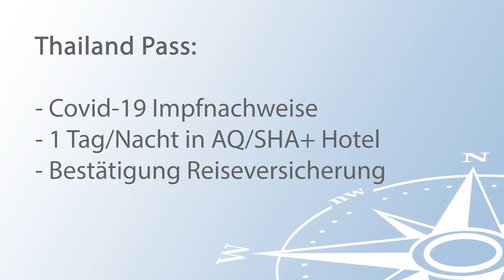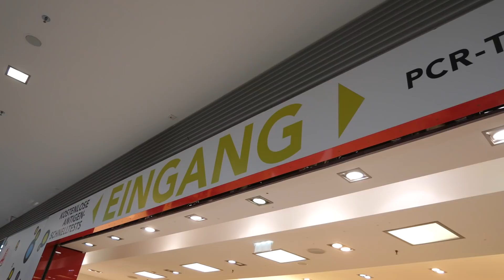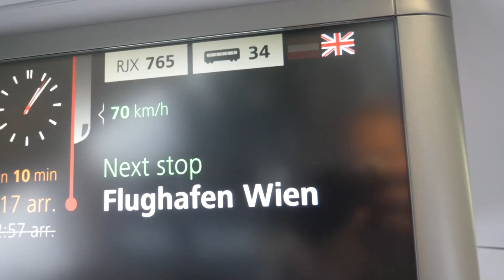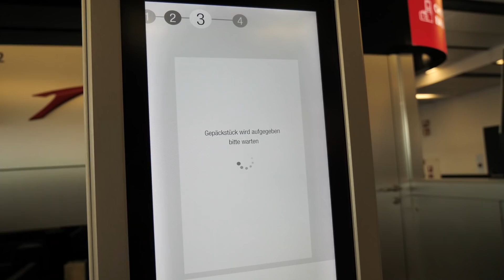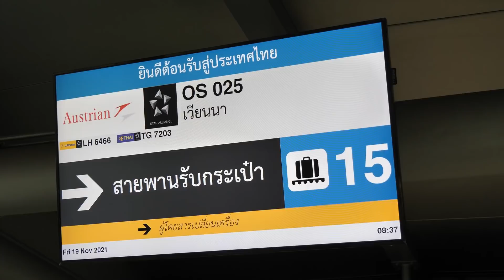Thailand Anreise 2021/2022: Vorbereitung, Flug, PCR-Test und Quarantäne Hotel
Wenn Du im Winter 2021/22 eine Thailand Reise planst, dann läuft bei der Anreise alles etwas anders als vor der Coronavirus Pandemie. In diesem Video Reisebericht von der Anreise nach Thailand gebe ich Dir wertvolle Tipps für die Reisevorbereitung, ich zeige Dir wie mein Flug verläuft und auch meine Erfahrungen mit der Ankunft in Bangkok Suvarnabhumi. In Bangkok werde ich vom Flughafen abgeholt und muss anschließend einen PCR-Test durchführen. In einem AQ bzw. SHA++ Hotel (Quarantänehotel) warte ich das negative PCR-Testergebnis ab, installiere die MorChana App und darf anschließend frei in Thailand reisen.

Kapitelübersicht Thailand Reise 2021/22 während der Coronavirus Pandemie:
0:00 Intro & Thailand Reise während Corona
1:13 Thailand Pass beantragen
2:26 RT-PCR Test 72 Stunden vor Abreise
3:28 Anreise und Check-in Flughafen Wien
5:11 Dokumente für Thailand Flugreise
6:29 Flug Austrian Airlines Wien - Bangkok
8:46 Einreise Bangkok Suvarnabhumi Airport
9:35 Transfer zum Quarantäne Hotel in Bangkok
10:43 PCR-Test nach Ankunft in Thailand
12:22 AQ / SHA++ Hotel Citadines Sukhumvit 8 Bangkok
15:03 MorChana App installieren
15:33 Ende meiner Quarantäne in Thailand

Den sogenannten Thailand Pass musst Du vor Beginn Deiner Reise beantragen. Vereinfacht gesagt geht es beim Thailand Pass um alle Dokumente rund um Covid-19, die Du für die Einreise nach Thailand brauchst. Wenn Du weitgehend quarantänefrei einreisen möchtest, dann musst Du Deine Impfungen gegen Covid-19 nachweisen, eine Buchung einer Nacht in einem AQ oder SHA++ Quarantänehotel. Bis Mitte November 2021 war immer nur von SHA+ Hotel die Rede. Die SHA Extra Plus Hotels bieten das gesamte Test & Go Package an: Die Buchung muss den Transfer vom Flughafen zum Hotel, einen PCR-Test und ein Antigen-Testkit beinhalten. Und Du musst außerdem eine Bestätigung der Reiseversicherung vorweisen, dass sie im Ernstfall die Behandlung einer Covid-19 Erkrankung in Höhe von mindestens 50.000 US-Dollar übernimmt.

Eine Schritt-für-Schritt-Anleitung und viele wertvolle Tipps für Deine weitere Vorbereitung und alle wichtigen Neuerungen für Deine Reisevorbereitung findest Du im Blog

Das im Video gezeigte Quarantänehotel ist das Citadines Sukhumvit 8, buchbar z.B. über Agoda. Test and Go Paket muss nach der Buchung über Agoda dazugebucht werden

Untertitel sind bei diesem Video in folgenden Sprachen verfügbar:
- Deutsch

Das Video kannst Du in SD und Full-HD Qualität sehen.

Lust auf mehr Zugreisen, Abenteuer und Reisetipps für Urlaub ohne Auto?

Mehr Urlaubstipps für Reisen mit öffentlichen Verkehrsmitteln, Zugreisen und Abenteuer findest Du in meinem Reiseblog